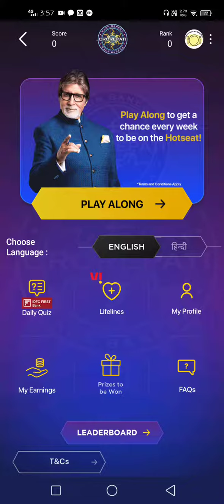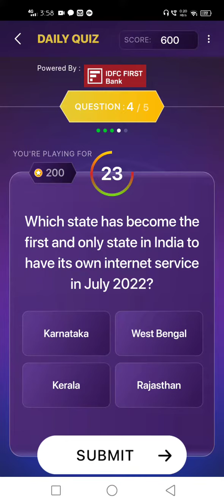KBC OFFLINE QUIZ ANSWERS 7 August 2022|KBC PLAY ALONG |Kbc Hindi offline quiz| कौन बनेगा करोड़पति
Hi buddies

In this video I have discussed the answers of KBC OFFLINE QUIZ ANSWERS.

Do watch to know